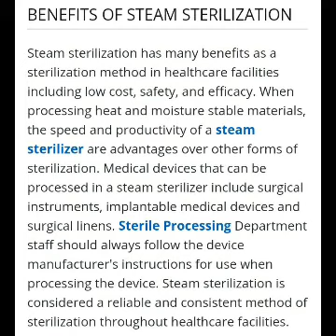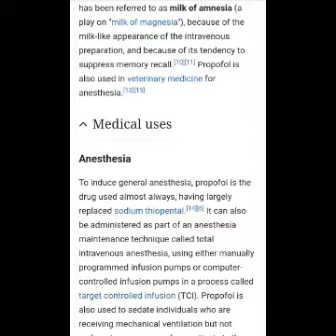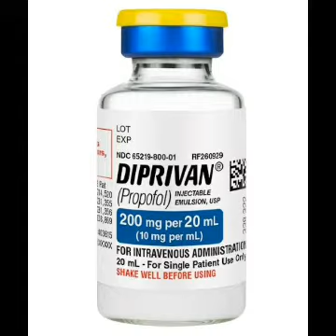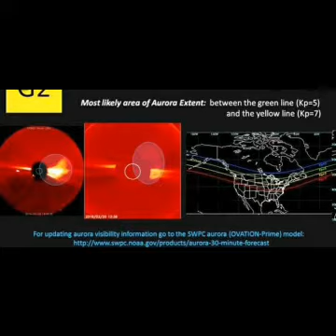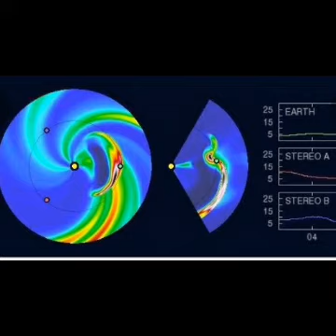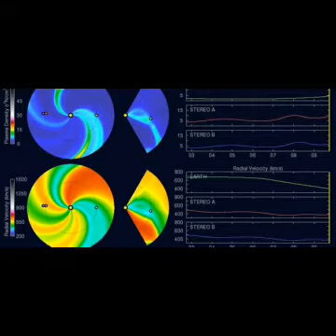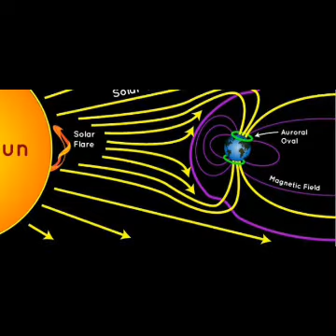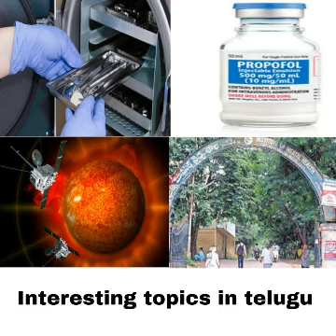interesting topics in telugu